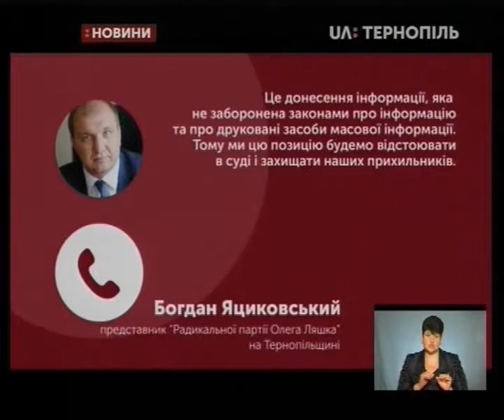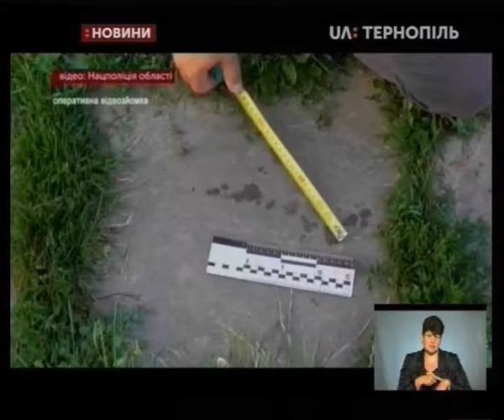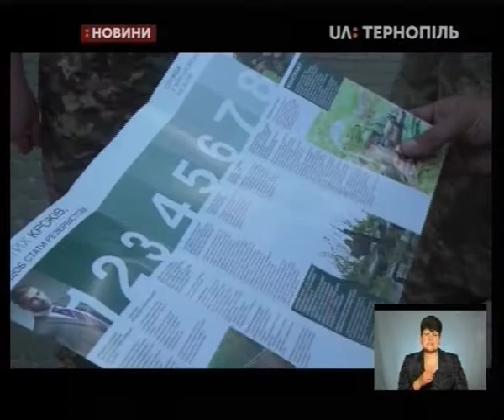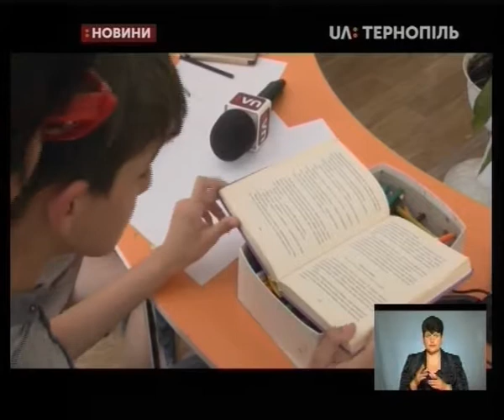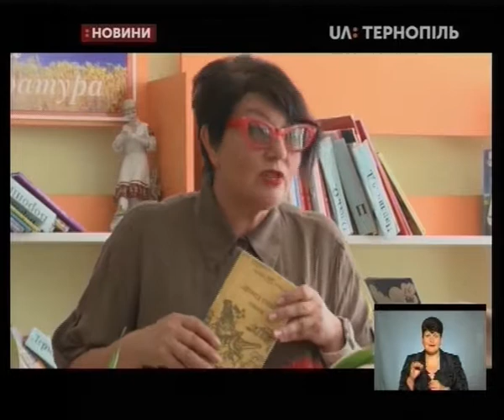25.06.2019. Новини. 19:00